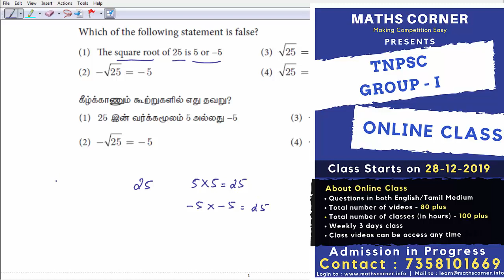√25 ன் மதிப்பு ± 5 இல்லையா! | Maths Corner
Maths Corner provides online class for TNPSC GROUP 1

Online class Starts on 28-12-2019
Offline class Starts on 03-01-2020

About online class:
1.Questions will be in both English & Tamil medium
2.Total no of videos  - 80 plus
3.Total no of classes (in hours) - 100 plus
4. Weekly 3 days class
5. Class Videos can be accessed any time (24x7)